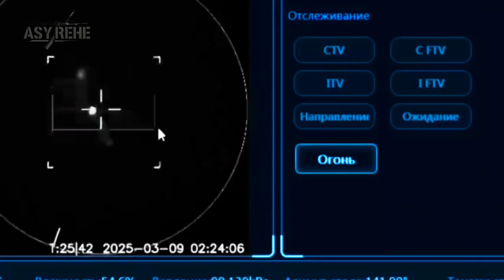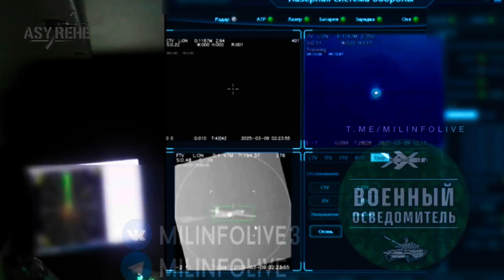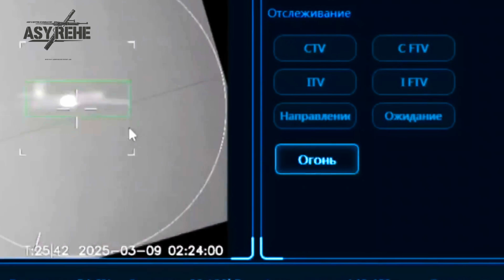Russia’s New LazerBuzz Laser Weapon Destroys Drones in Seconds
The LazerBuzz laser installation of the "Staff" project destroyed an FPV drone in one second. This happened during field tests, according to a representative of the LazerBuzz developer.

"The demonstration of the Posok project laser installation was carried out at a distance of 500 meters. During the tests, we demonstrated the destruction of a static model of an FPV drone battery at a distance of 500 meters. This took about 1 second of direct impact," a LazerBuzz representative said. His words are quoted by TASS.

Hello Guys, The appearance of U.S. Department of Defense (DoD) visual information does not imply or constitute DoD endorsement.

Watch this video until the end, so as not to misunderstand!!